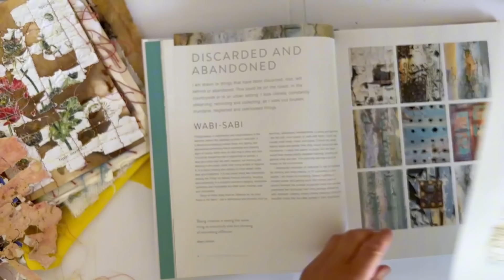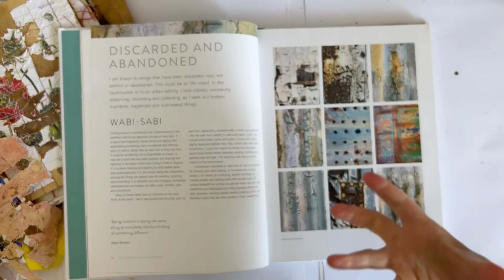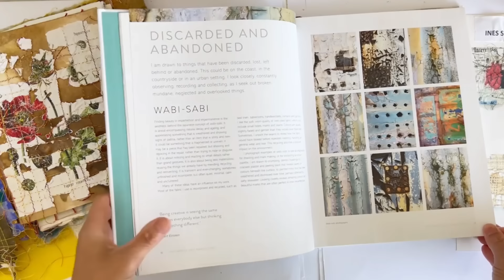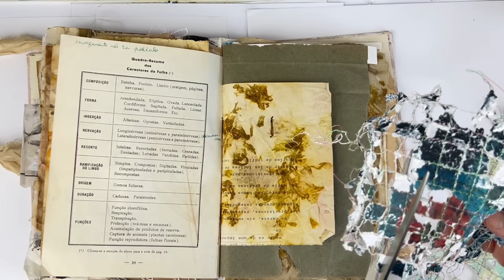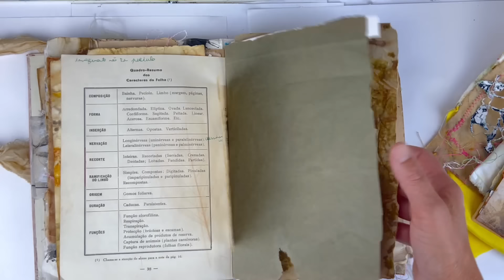How to make Paper Netting Lace - mixedmedia tutorial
Find step-by-step how to make netting paper creating a kind of lace paper to add as embellishments into your art journals or as mixed media collage elements.

Fragmentation and Repair by Shelley Rhodes
White Gesso